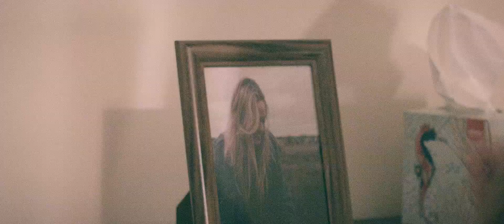Honeytrapper - Short Film #14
A Hitchhiker and a Loner. Two very unassuming people cross paths, but there's more to them than meets the eye.